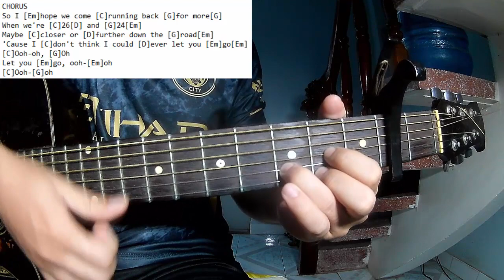Paige Fish - 26 And 24 | Karaoke Instrumental